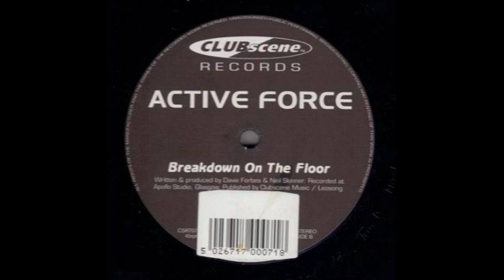Active Force Breakdown On The Floor